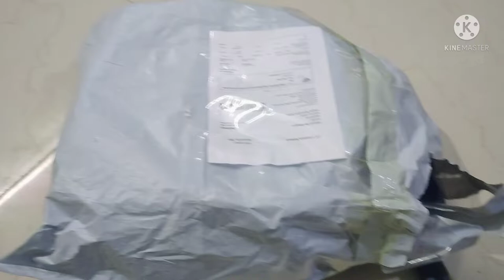meesho haul mixing serving bowl unboxing